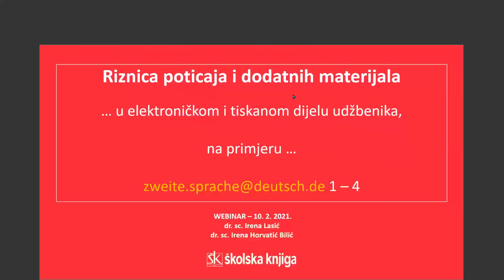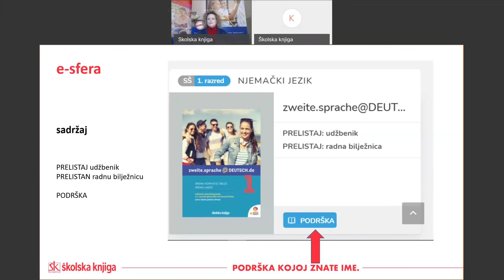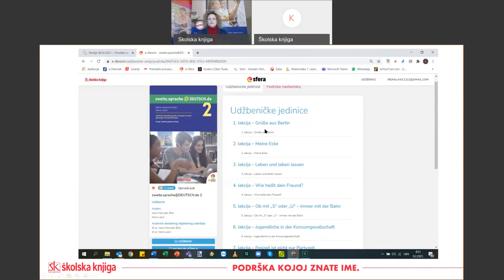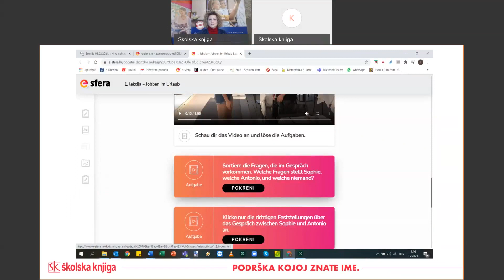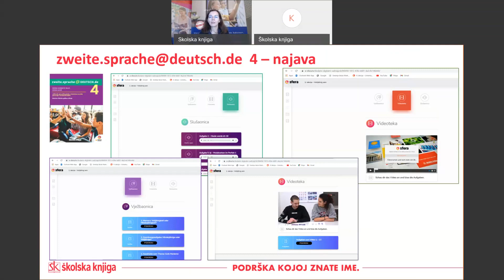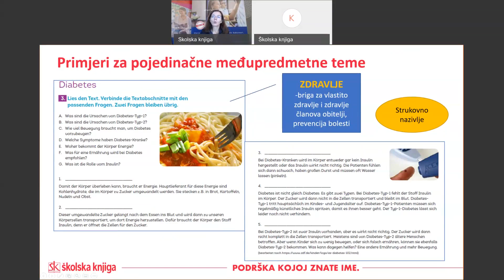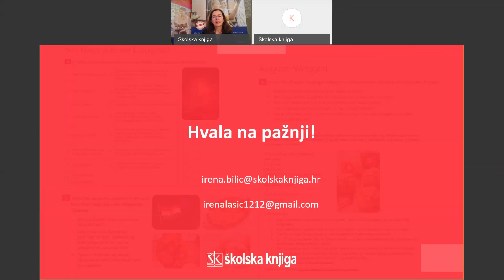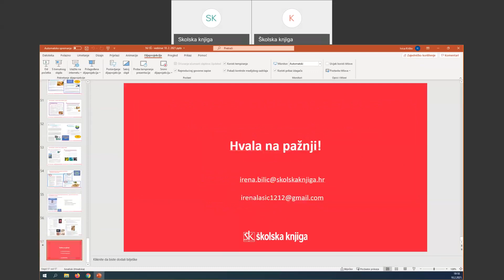Riznica poticaja i dodatnih materijala - Njemački jezik SŠ